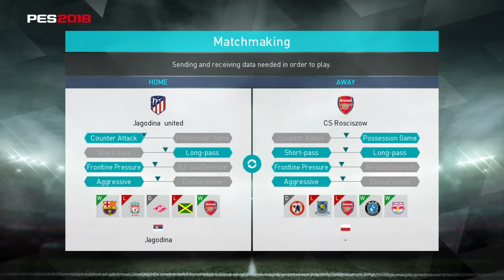PES 2018, MyClub: Jagodina united - CS Rosciszow